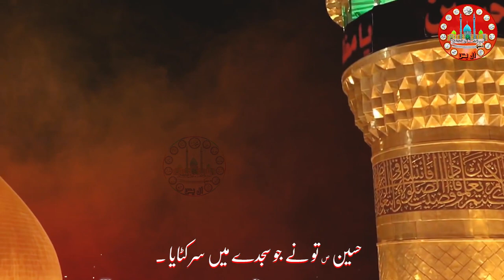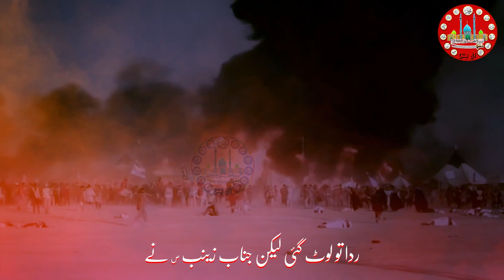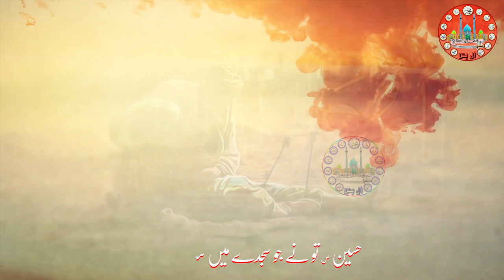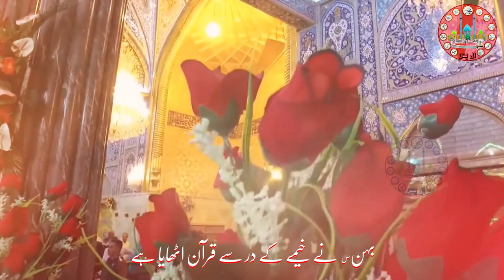Hussain Tu Ne Jo Sajde Mein Sar Kataya Hai || Noha || Lyrics || Nasir Asghar Party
Special Thanks to Nasir Asghar Party.

JazaqAllah. Thanks.